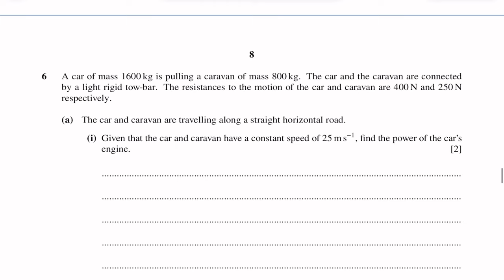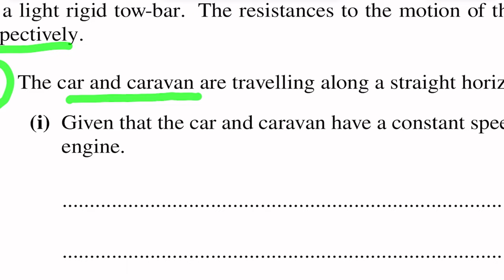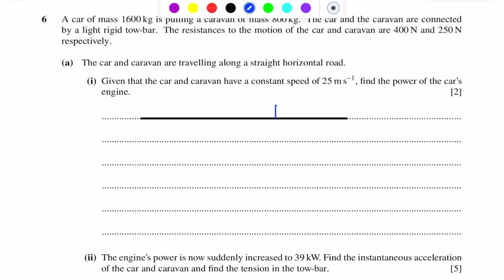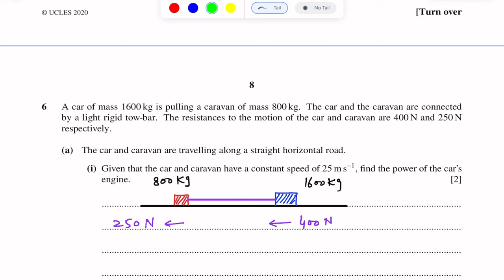A-Level Maths - NEWTON LAWS OF MOTION 9709/43 O/N 2020 Q#6 Solution | Ultimate Guide (Part 6)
Master the A-Level Maths 9709/43 O/N 2020 paper with this in-depth tutorial on Newton laws of motion Question #6. Dive deep into our step-by-step solution to ace your A-Level Maths exams! Perfect for students, educators, and math enthusiasts.

🔸 Detailed explanation of the A-Level Maths 9709/43 O/N 2020 Newton laws of motion section.